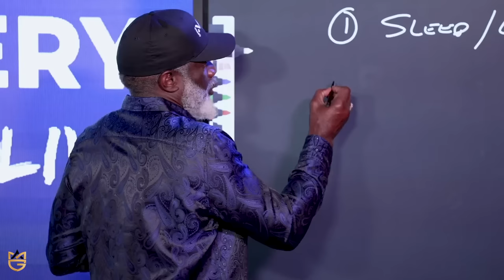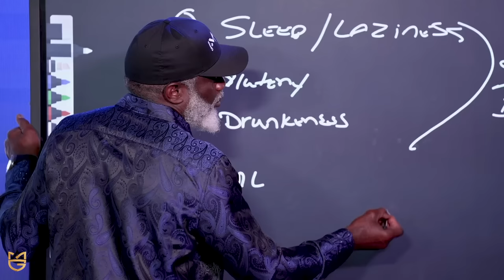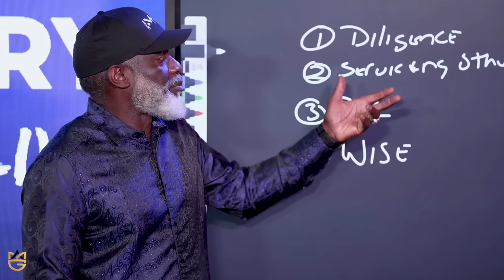How To Finally Be Free From Poverty